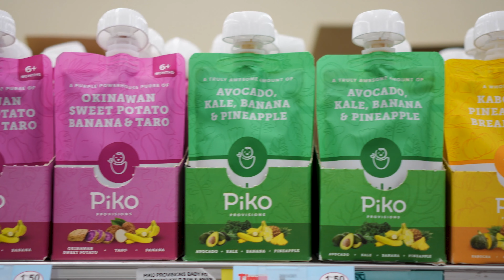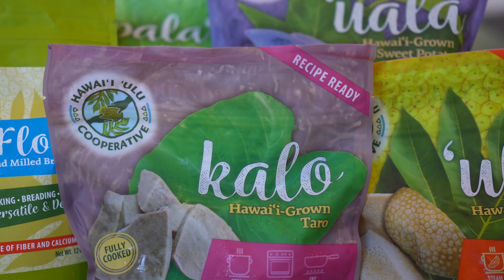DA BUX: Restoring A Thriving Hawai'i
Explore the impact of DA BUX on Hawaii's agriculture through local farmers discussing how the program supports economic growth, food security, and the farming community, benefitting both small and large-scale operations.